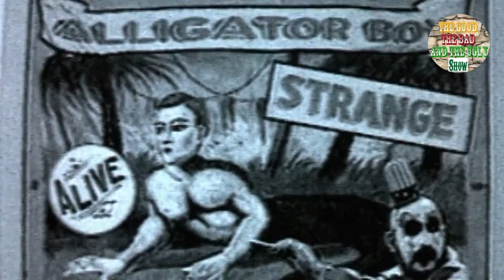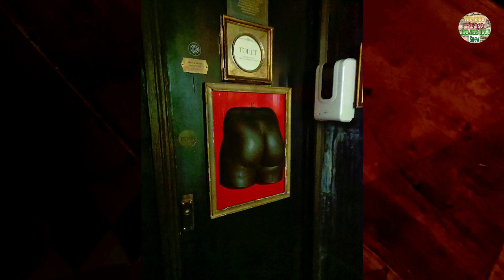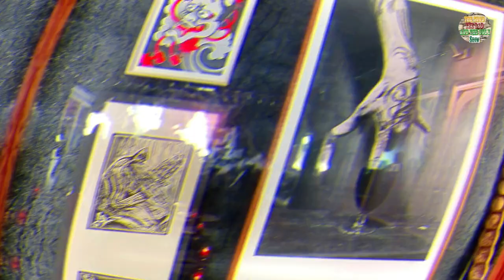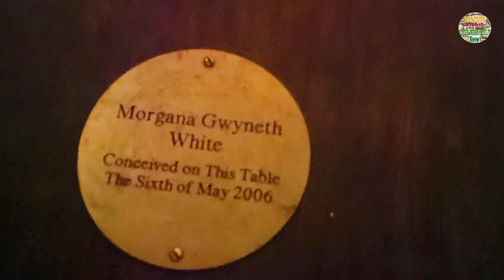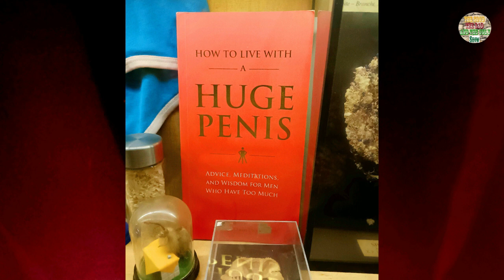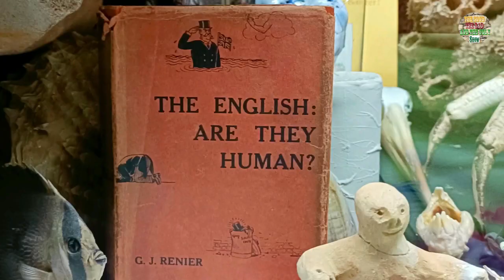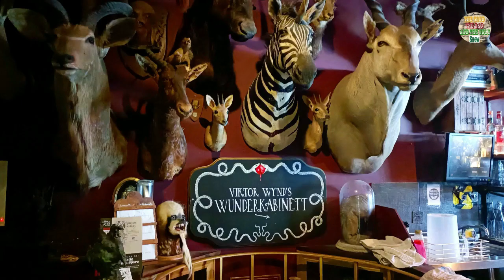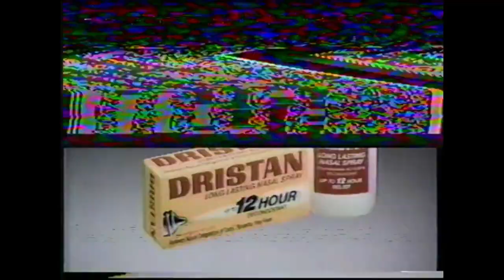The Viktor Wynd Museum of Curiosities, Fine Art & UnNatural History!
This adventure led us to The Viktor Wynd Museum of Curiosities, Fine Art & UnNatural History! an amazing place, with such sights to see.